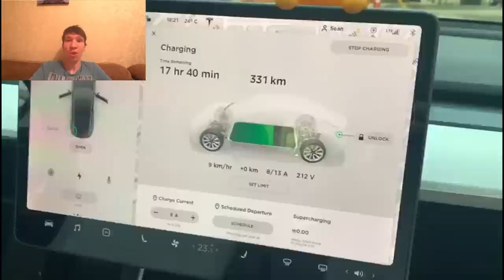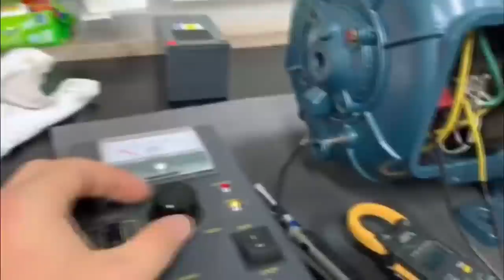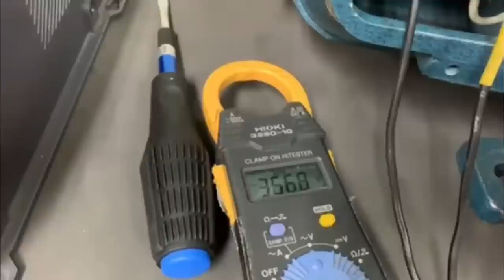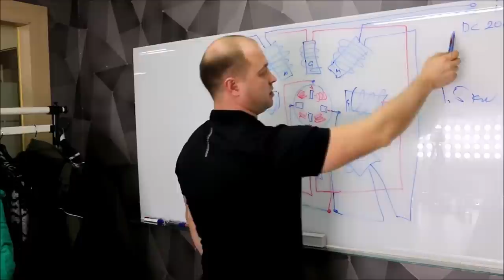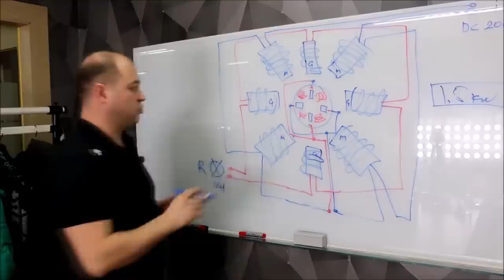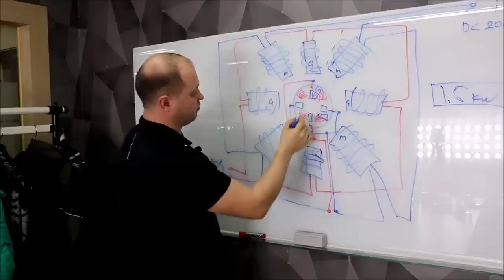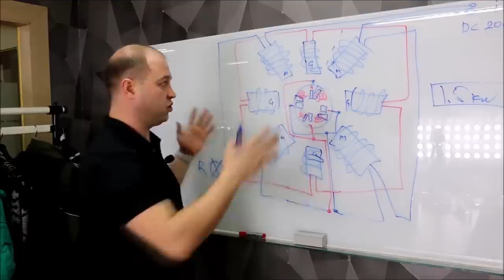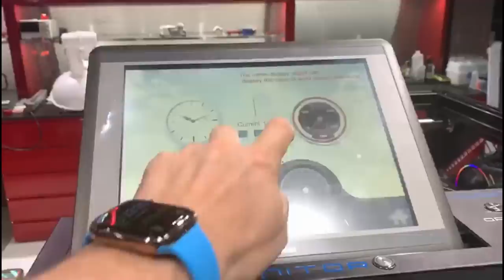Шокирующие подробности о вечном двигателе из СССР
Ученые физики в шоке! В ссср изобрели вечный двигатель, и сегодня узнаем шокирующие подробности от самого изобретателя бтг вечного двигателя!

СВЯЗЬ СО МНОЙ В ТЕЛЕГРАММЕ (Предложить бтг либо показать рабочее)